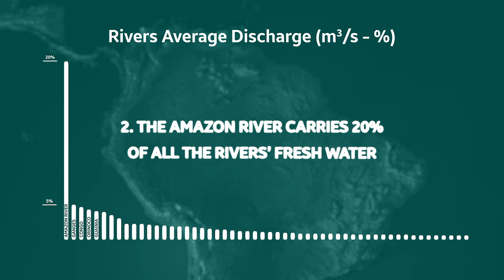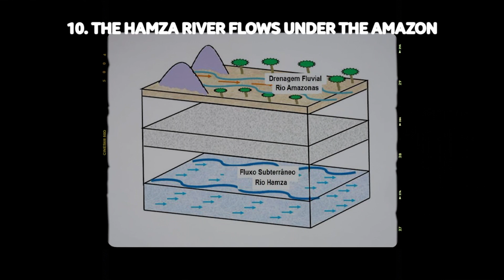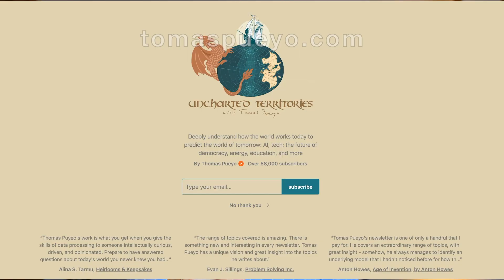12 Jaw-Dropping Secrets About the Amazon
The Amazon River and Forest are so huge it's hard to comprehend.
Why are they so huge?
What are the consequences of their size?
Have they always been like that?
What makes them special?
These are the questions we're going to answer in this video!